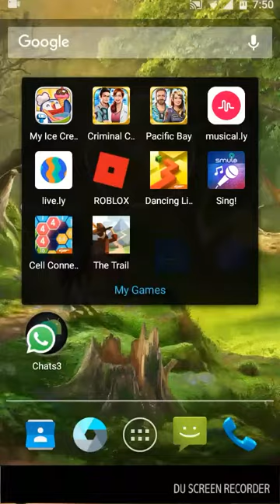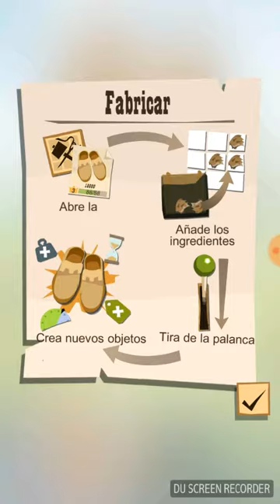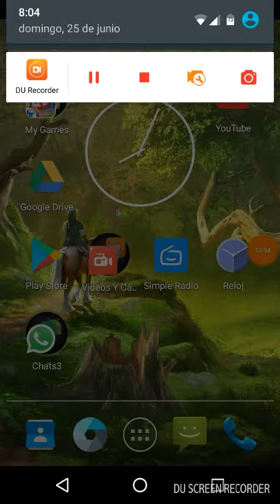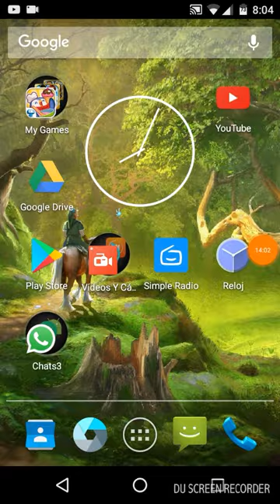Jugando The Trail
Musical.ly:Nelly Valentina

Instagram:Vive_sano2 o Valentina Pincay.

Sketch:Nelly Valentina Pincay Concha😊.

Youtube (Canal principal):Nelly Valentina Pincay Concha.

Gracias..Bye!Bye!